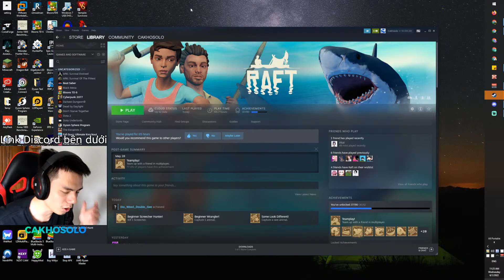Elden Ring #14: Kamedoko vs Mohg - Chúa tể máu!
Ban nào muốn ủng hộ stream thì nhấn Join(Tham Gia) để làm thành viên nhé

Ai muốn chơi Lost Ark thì vào discord xem hướng dẫn

Cấu hình PC:
CPU Ryzen Thread Ripper 2950x
Graphic MSI 1080ti 11GB
RAM G-Skill 64GB
SSD 1TB